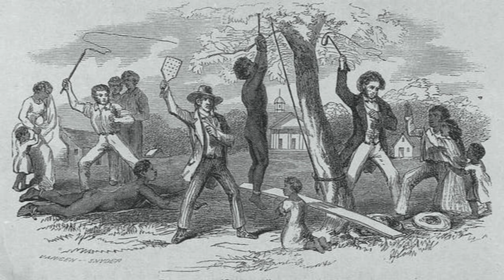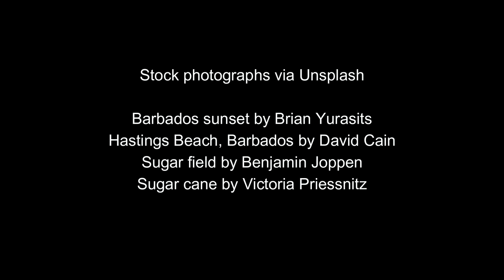The legacy of slavery in Barbados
On 30 November 2021, Barbados became a republic.  It was the 55th anniversary of becoming independent from the UK.  Given the brutality of the colonial period this decision is not only perfectly understandable, it is the right thing to do.
Barbados is located in the Lesser Antilles of the West Indies, in the Caribbean region although perhaps not in the Caribbean Sea but the Atlantic, and it is the most easterly of the Caribbean Islands. It is 34 kilometres in length and at its widest point it is 23 km.  It covers an area of 432 km2
On 14 May 1625, Captain John Powell landed and claimed the land for King James I of England, his younger borther Henry came back on 17 February 1627 with 80 settlers and 10 indentured labourers.
This settlement was funded by City of London merchant Sir William Courten, who thus acquired the title to Barbados and several other islands.
For most of the seventeenth century the West Indies was the destination of preference for emigrants from England, rather than the American colonies. Most of these emigrants were indentured.
There were four main crops,  tobacco, cotton, ginger and indigo.
In 1640 sugar cane was introduced.   At this time only approximately 3% of the island’s population was African but this was now to change.  The smallholders lost their land and emigrated to other islands or the American colonies.  Huge sugar plantations took over.  There was little point in using indentured labourer who might leave when their time was up and who had certain rights whereas slaves were there for ever and had no rights. African slaves, kidnapped and transported there equalled free whites within twenty years. By 1680 there were 20,000 free whites and 46,000 enslaved Africans, by 1724, there were 18,000 free whites and 55,000 enslaved Africans and in 1750 there were 65,000 slaves.  The slaves were usually treated with the utmost cruelty as overseers tried to get the maximum labour out of them for the minimum cost.  The first slave code, the rules on the treatment of slaves, went into law in Barbados.
By 1660, Barbados generated more trade than all the other English colonies combined.
In 1680, there were 175 plantations producing sugar and most food was imported.
In 1807, the slave trade was made illegal and the British government set up patrols on the West African coast to enforce this. Slavery was abolished in 1833 with a transition period until 1839 when the slaves were called ‘apprentices’ and had to stay on the land for six more years doing their old jobs.
The British government budgeted GBP20m to compensate slave owners, which was quite a lot in the days when the Treasury received around GBP50m per year.  This was financed by bonds and some slave owners could choose to take a 3.5% annuity instead which was paid until 2015.
So now, the slave owners got compensation for the slaves they owned thanks to the generosity of the British tax payer but now no longer needed to provide for them when they were no longer productive – they did not have to look after them as infants or when they were elderly or feed or care for them when they were sick. And with the introduction of sugar beet in Europe, cane sugar no longer could command the same prices, so they were winners all round.
What should have happened of course is that the former slaves should have been given land in order to support themselves but that would have gone against the interests of the landed aristocracy who had strong political support in the British parliament – and the former slaves had next to none.
The large plantations of the former slave owners largely exist to this day.  One such former plantation belongs to Richard Grosvenor Plunkett-Ernle-Erle-Drax.  His family has owned Drax Hall, a plantation in Barbados since the seventeenth century which the Caribbean Community’s Reparations Commission described as a “killing field” and a “crime scene” from the tens of thousands of African slaves who died there in terrible conditions between 1640 and 1836. Drax is an MP for South Dorset and is possibly the wealthiest landowner in the House of Commons, with 5,600 hectares of farmland and woodlands. The estate’s finances are largely opaque to the public gaze and involve at least six trusts and other disconnected financial entities.  Therefore it is of no surprise to know that he was a major Brexit supporter because the last thing he would want is the EU putting a stop to tax havens and murky financial trusts.  Of course Drax is not responsible for what his ancestors did and he has said that the events of the past are terrible. He does not condone his ancestors.  However it was those very terrible events that not only allowed him to now own the plantation in Barbados but for his family to have bought such large landholdings in the UK.